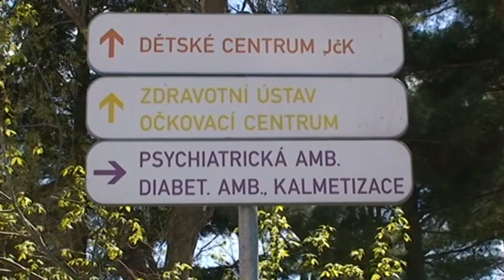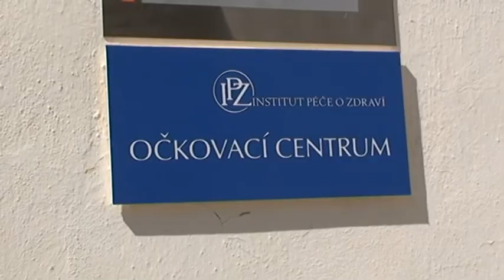1218 Očkování proti klíšťové encefalitidě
Přeočkovaných lidí proti klíšťové encefalitidě přibývá. V rámci jediného očkovacího dne navštíví strakonický Institut péče o zdraví několik desítek lidí se zájmem právě o tuto vakcínu. Už pátým rokem funguje ve Strakonicích v rámci Institutu péče o zdraví očkovací centrum, které dříve působilo pod hlavičkou Zdravotního ústavu. Lékařem na tomto pracovišti je stále Vladimír Hanáček, který konstatoval, že zájem veřejnosti byl po celou dobu stabilní, ale v letošním roce narůstá. „Myslím si, že je to dáno tím, že konkrétně klíšťovka, kterou očkujeme hlavně teď v jarních měsících, se stala takovým očkováním pro celou rodinu. Takže není až tak vzácné, že už máme oočkované tři generace v celé rodině," vysvětlil Hanáček. Ačkoli se toto očkování nehradí z fondu veřejného zdravotního pojištění, je možné zdravotní pojišťovny o příspěvek požádat. Všechny mají fondy prevence, ze kterých různou měrou přispívají. Jedna z klientek například řekla: „Já jsem očkování zvolila z důvodu prevence. Není mi rozhodně líto peněz. Myslím si, že je to určitě účinné a bezpečné, v dnešní době už jsou klíšťata docela nebezpečná. A jsem ráda, že pojišťovna přispívá jistou částkou na toto očkování." Zájem lidí roste o očkovací látky před cestami do zahraničí, často si žádají vakcíny proti žloutenkám typu A a B, proti meningokokovým infekcím a také se nyní více očkuje proti karcinomu děložního čípku. (mav)